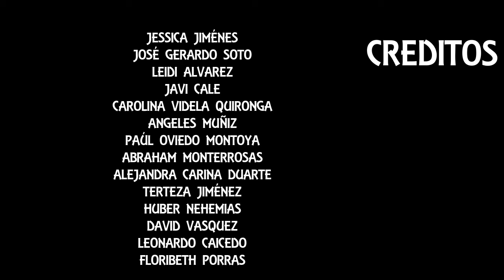DINÁMICA DEL MES DEL 22 DE MAYO AL 22 DE JUNIO DEL GRUPO UNIDOS POR EL ARTE DE LATA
DINÁMICA EN RECONOCIMIENTO AL CAPITÁN MASÍAS

PARTICIPANTES
Jessica Jiménez
José Gerardo Soto
Leidi Alvarez
Carina Videla Quironga
Ángeles Muñiz
Paúl Oviedo Montoya
Abram Monterrosas
Alejandra Carina Duarte
Tereza Jiménez
David Vasquez
Leonardo Caicedo
Manolo Garcia
GRUPO
UNIDOS POR EL ARTE DE LATA
Es un grupo INTERNACIONAL creado con el fin de conocer personas que trabajen en latas  y materiales reciclados y a la ves ,compartir nuestros trabajos ayudar a quienes están empezando, con ideas y plantillas , lo mas importante es compartir como amigos de diferentes países.
Las dinámicas son para que conozcan parte del el arte que se puede realizar con diferentes materiales .
Ayúdenos a llegar a más personas y hacer más grande esta comunidad.
Bendiciones